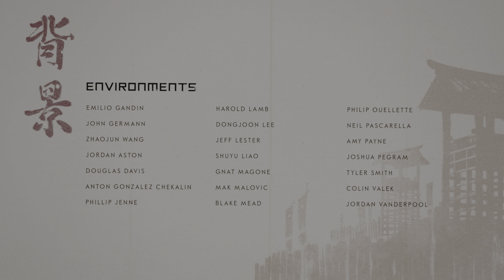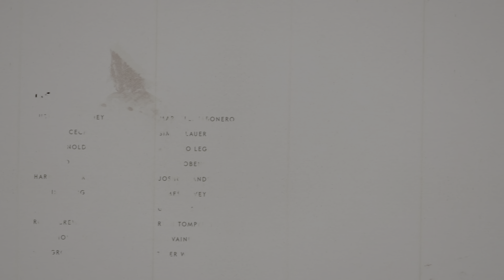GHOST OF TSUSHIMA Walkthrough Gameplay Part 20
Ghost of Tsushima Walkthrough Gameplay Part 1 includes a Review, Intro, Prologue and Campaign Mission 1 of the Ghost of Tsushima Single Player Story Campaign for PS4 Pro and PS5 (Playstation 5) later. Thanks Playstation for giving me this review copy.